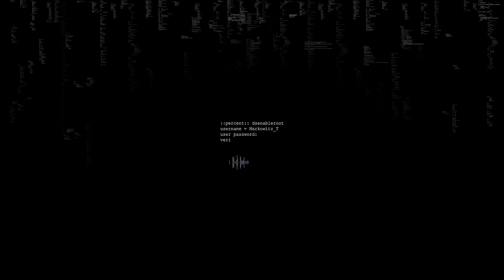Never Trust a HACKER! - Game Lab 360 Video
This is a 360 video experience. So if you're on desktop, click and drag your mouse around the screen. If you're on a phone or tablet, move the screen around you. You're immersed in the world! And if you want to feel even more a part of the experience, plug in some headphones and watch on Google Cardboard!

Watch us learn IRL hacking skills!
Want More NOW? Check Out Game Theory!

This episode, I got a chance to break out my acting chops…or whatever it is I’m doing in this episode… In this 360, we recreated a Watch_Dogs scenario right at the YouTube Space, where we staged a high-tech break-in to take down part of the algorithm. Is it going to be smooth sailing, or will everything end up going haywire?

Written and Directed by Kelly L. King

Partner Rating - TV-14

The Secret of Portal’s Companion Cube!

Watch Dogs 2: ESRB Rating Pending. May contain content inappropriate for children. Visit ESRB.org for rating information.
Watch Dogs: ESRB Rated MATURE with Blood, Intense Violence, Nudity, Strong Language, Strong Sexual Content, Use of Drugs and Alcohol.